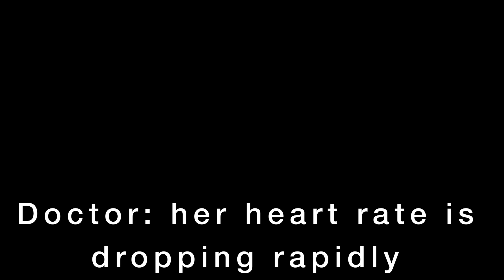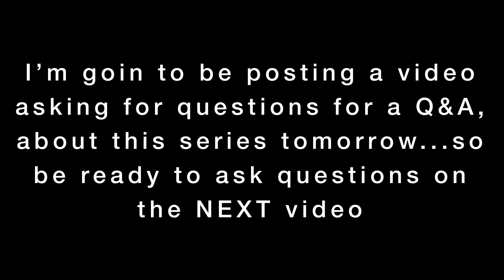☢️ Hood Toxicity ☢️ ||Season 1 Episode 10||IMVU SERIES||FINAL EPISODE!!